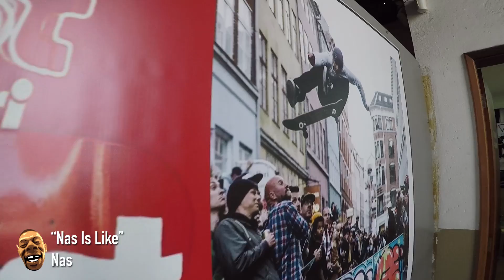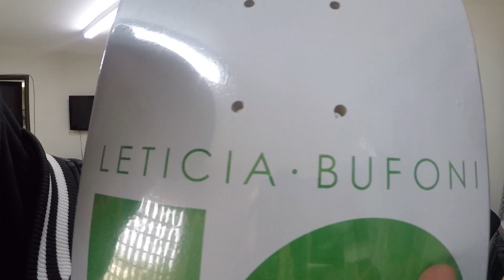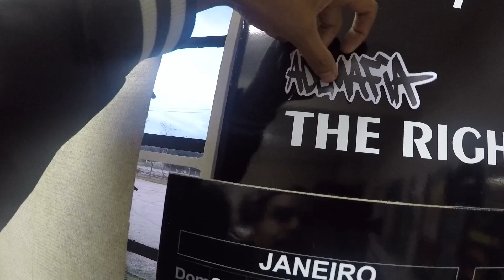PROGRESSO ADEMAFIA! - ADELIFE #194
Progresso pros nossos!
E dessa vez foi pra gente! É com muita alegria que trazemos esse conteúdo mostrando como nascem os melhores shapes do Brasil, IBL, nossa nova parceira na Ademafia. Uma fábrica/distribuidora que produz e traz diversas marcas pro Braza.
De quebra nos encontramos com Yuri Facchini, e os locais para uma sessão, então coloca a pipoca no microondas e da o play em mais um Adelife!